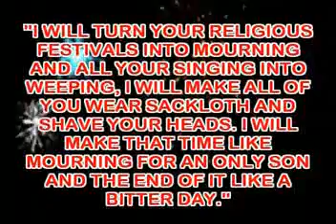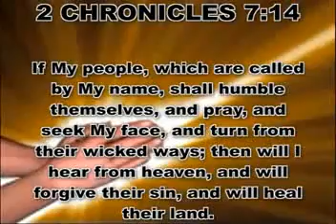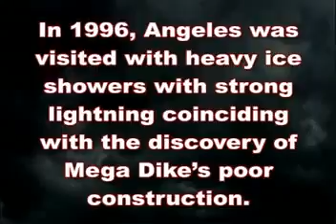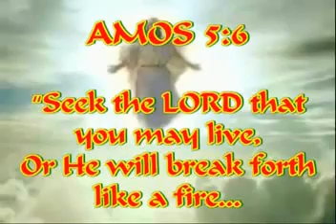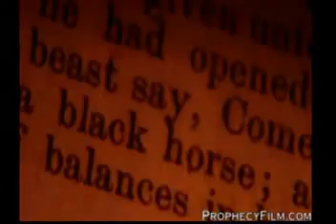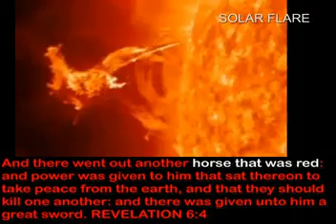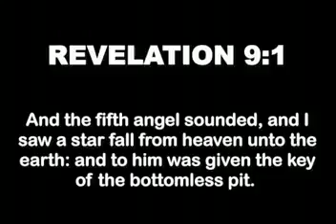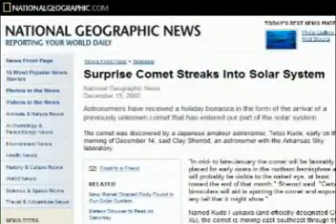A call for national repentance 2012